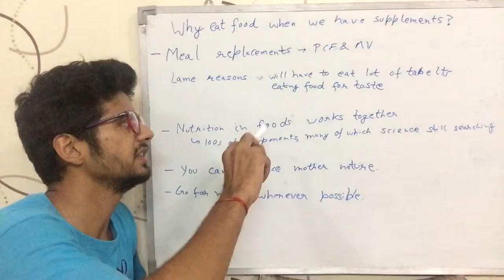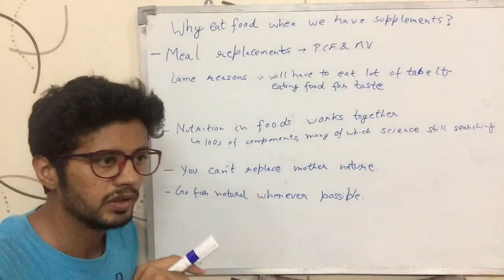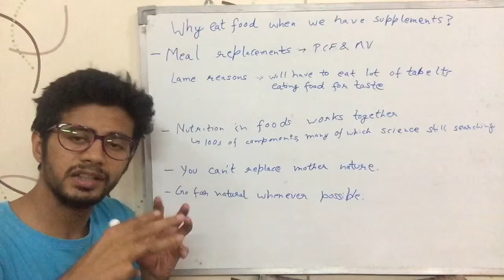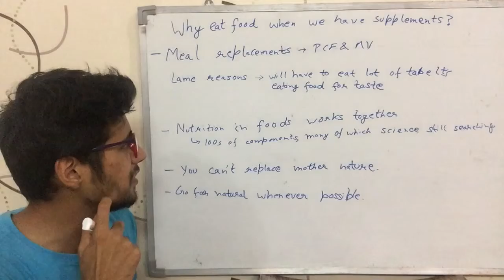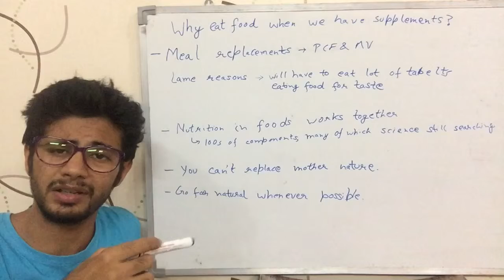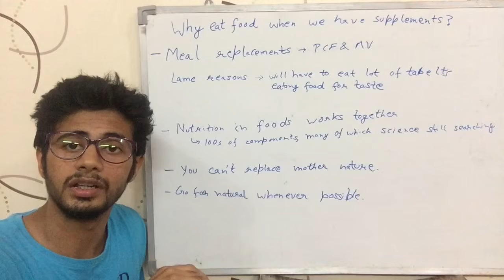Why Eat Food when we can eat Supplements? (English)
Why do we have to eat whole food? Why can't we replace all the food in our diet with the supplements? Why can't we get all the nutrition from supplements & just skip eating food? Find out in this video. It is English version of the video.